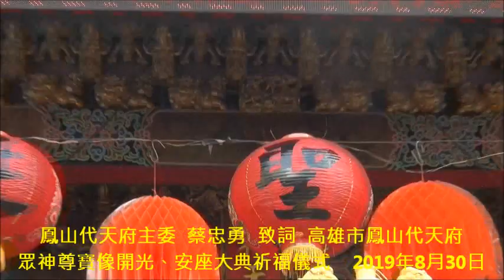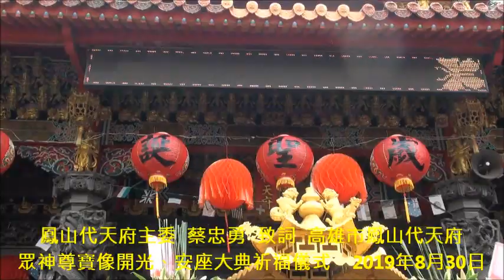鳳山代天府主委 蔡忠勇 致詞 高雄市鳳山代天府眾神尊寶像開光、安座大典祈福儀式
一、拜  祈求國泰民安、風調雨順
二、拜  國運昌隆、安和樂利
三、拜  祝 玉皇上帝等眾星神神威顯赫，香火鼎盛、庇佑眾生大德，闔家平安、萬事如意。
韓國瑜：臺灣人民謀福利  鳳山代天府眾神尊寶像開光、安座大典祈福儀式(6部影片)